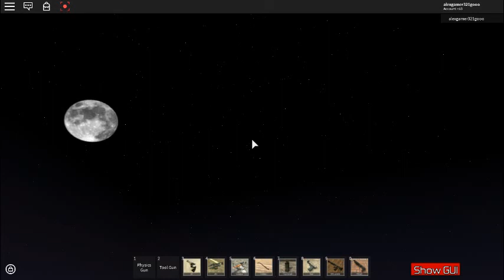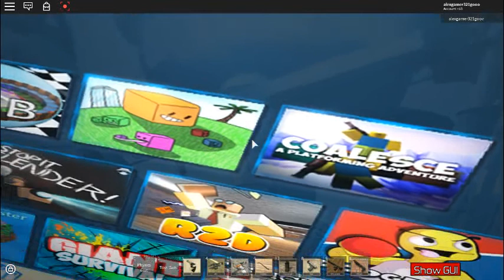robloxapp 20180313 1501469